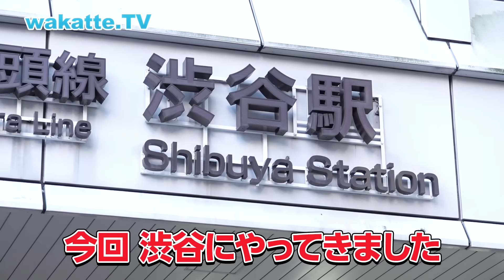遊んでる暇は無い？浪人の3月こうすべき大調査【wakatte TV】#680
今回はこの春から浪人生になってしまった君へ
3月の過ごし方を浪人経験のある先輩から学ぼうという企画！
3月...めちゃくちゃ大事です...